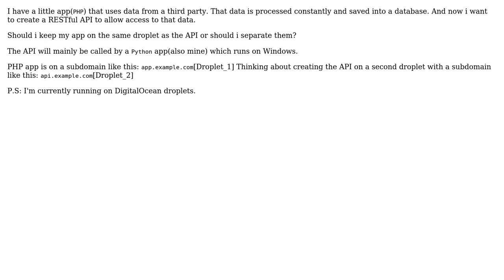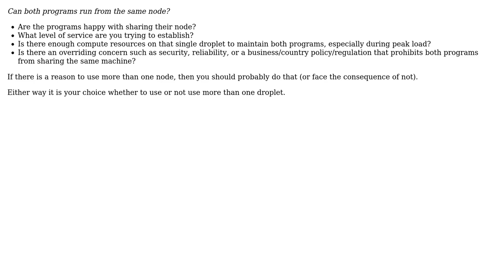Software Engineering: Should i use a separate droplet(DO) for the API?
With thanks & praise to God, and with thanks to the many people who have made this project possible! You are responsible for your own actions.